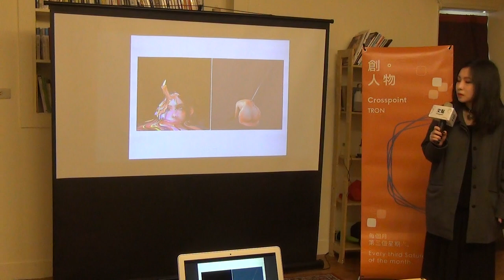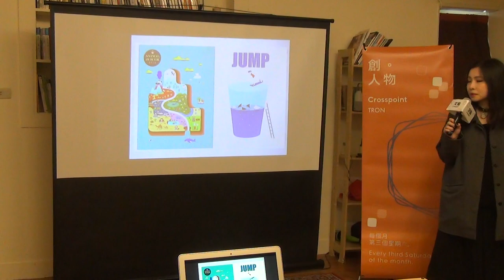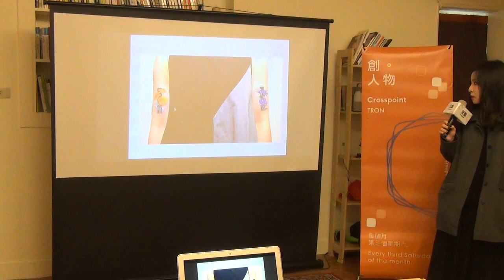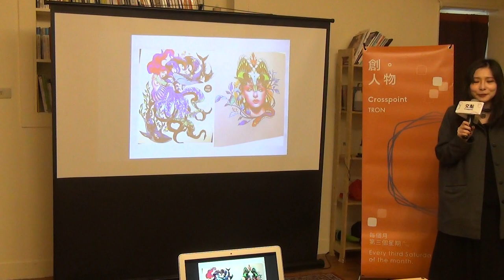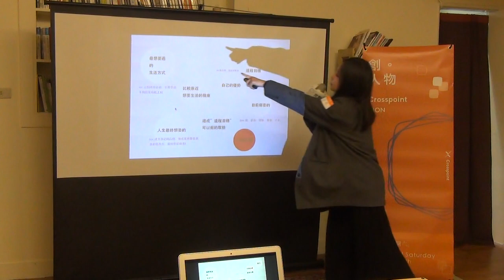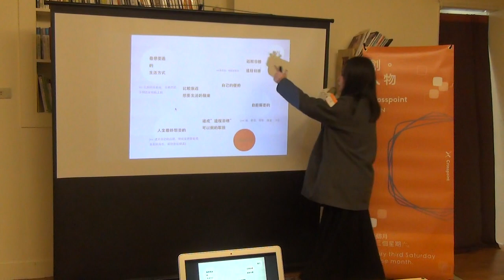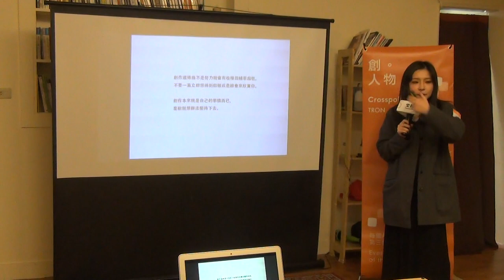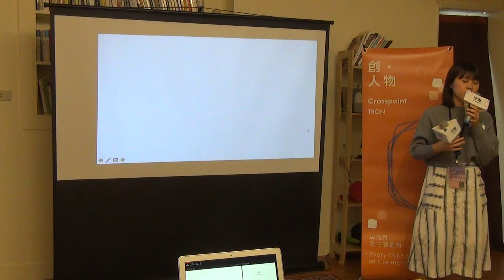王靖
選擇創作本來就回饋率超低 （藝術並非必需品）
不要想著誰會來欣賞你 創作就是自己的事情而已 喜歡就堅持做下去
王靖｜《在創作路上的取捨》
一個生無可戀的刺青師，曾經做過平面設計、插畫、美術設定。
自己身上就有刺青，同時也喜歡畫畫。
加上做了四年的平面設計的，即使花了額外時間去創作，但設計跟畫畫（創作）還是不一樣。
最後選擇在皮膚上創作。
因為圖畫得慢，每天過著被圖追趕的日子，但能做喜愛的事情是件幸運的事，能以想要的方式生活是件極其幸運的事。
這次來，不是來述說轉職創業有多艱困的勵志故事，只是想跟大家分享在創作與人生選擇上的一些心態與體悟，每個人的經驗都沒辦法套用於自己，但希望聽完會給你們一點新的視角。